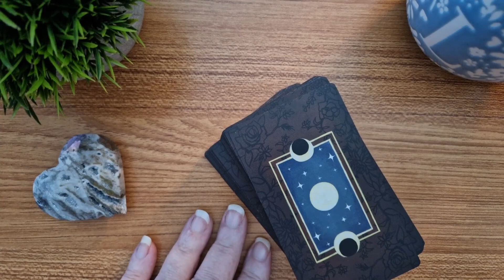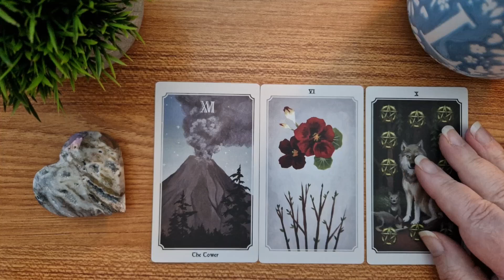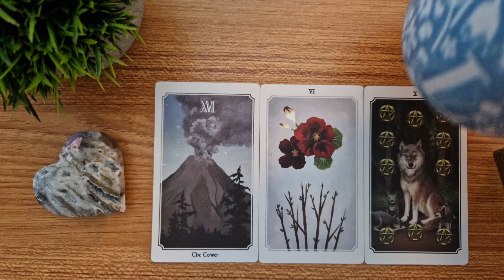Cards and a Cuppa - Daily Tarot for the Collective 10 11 2023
Cards and a Cuppa - Daily Tarot Reading for the Collective 10 November 2023
💜The Tower, Six of Wands, Ten of Pentacles💜 I used the Anima Mundi Tarot for this reading today.💜💜💜
If you would like a private reading, please message me to arrange.
Join me for witchy reviews, tarot and oracle deck reviews, flip-throughs and unboxings, Pick-A-Cards, live tarot/oracle readings, and more!